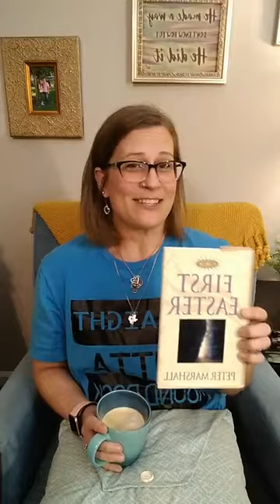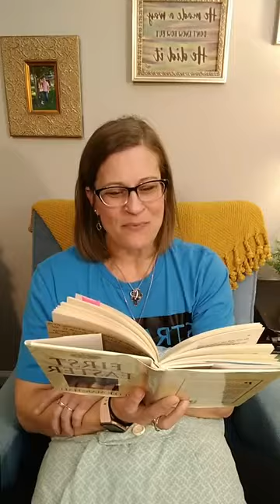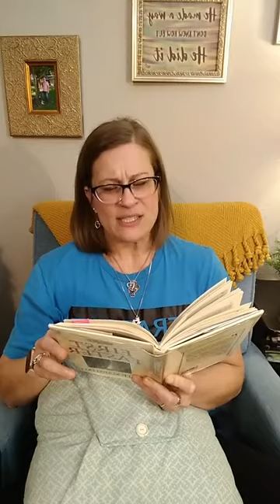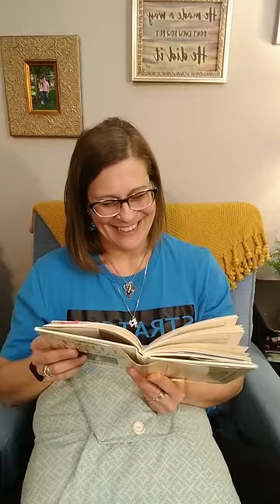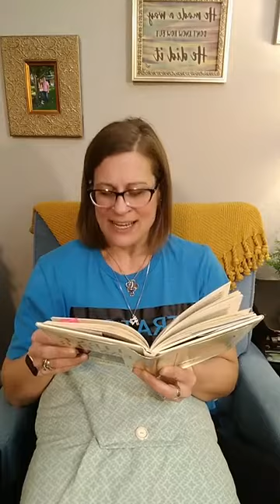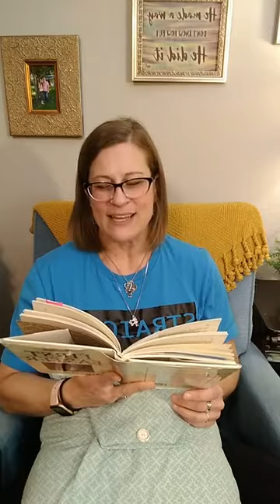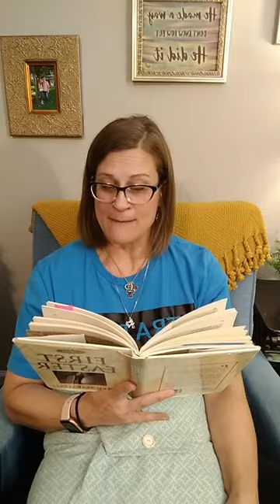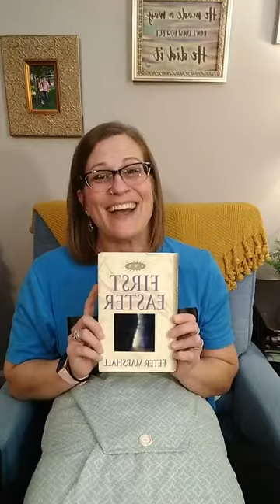"The First Easter" Part 2 | Story-time With Candace J. Banks | 03.30.21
As Easter approaches, I want to share with you one of my family's traditions. Join me as I read to you "The First Easter" by Peter Marshall.